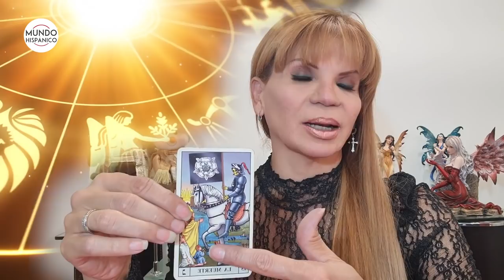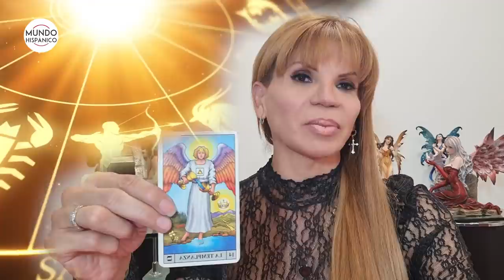Mhoni Vidente predice máxima alerta en EEUU por coronavirus y el frío | Noticias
A unos cuantos días de que termine este 2020, la psíquica y clarividente cubana Mhoni Vidente dice que Estados Unidos estará en máxima alerta por el coronavirus y el frío, además de asegurar que la Estrella de Belén anunciará a un ‘Nuevo Mesías’.

“Cosas fuertes van a estar pasando esta semana”, aseguró Mhoni Vidente, quien alertó sobre lo que se vivirá en Estados Unidos y todo el mundo a consecuencia del coronavirus y el frío.